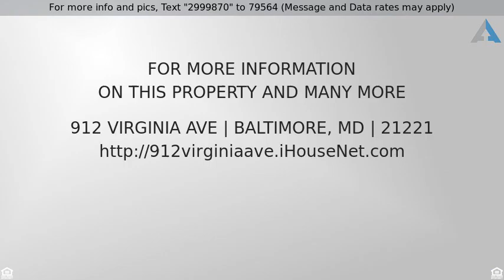Priced at $144,900 - 912 VIRGINIA AVE, BALTIMORE, MD 21221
New Listing

Virtually maintenance free all brick semi-detached home with spacious kitchen and lots of cabinets. First floor living room, dining room open to kitchen! Fenced level lot.  Nice laminate floors in dining and living room and tile in kitchen.  Rough in bath in basement. Existing ceiling fans. Spacious Master Bedroom just waiting for you!  Close to shopping and restaurants.  $5K FHLB grant available!